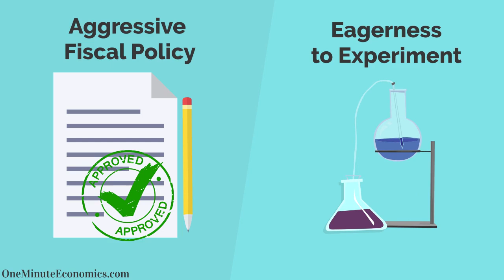Modern Monetary Theory (MMT) Explained in One Minute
Yes, it's time for one of the most requested videos in the "history" of the channel: the Modern Monetary Theory (aka MMT) one. MMT is also, as you might have guessed, one of the most controversial topics in economics at the moment of writing.

Simply put, all of the ingredients are there for videos about Modern Monetary Theory to generate a fair bit of buzz. On the one hand because, due to the post-pandemic context we find ourselves in, there is undeniable demand for economic "medicine" that promises to fix everything and MMT definitely qualifies.

At the same time, however, many economists doubt that Modern Monetary Theory can deliver on those promises. To put it differently, quite a few economic thinkers consider MMT nothing more than populism articulated by intellectuals rather than politicians.

As you will find out by watching the video, Modern Monetary Theory promotes a far more aggressive approach to currency creation than even Neo-Keynesianism and from many perspectives, can be considered the exact opposite of Austrian Economics. Needless to say, for these reasons and many others, debates surrounding these topics are far too frequently anything but civil.